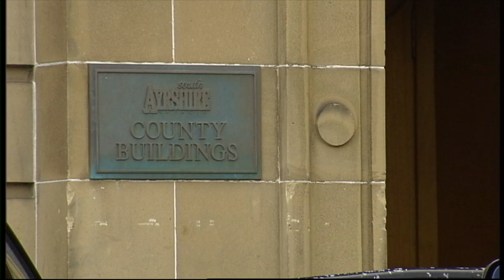Thursday's STV 2 News Bulletin